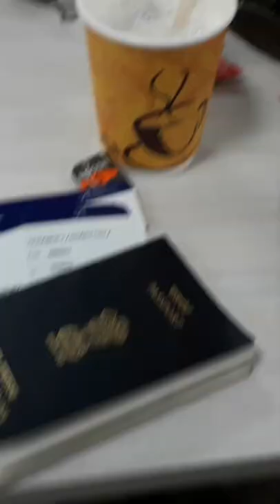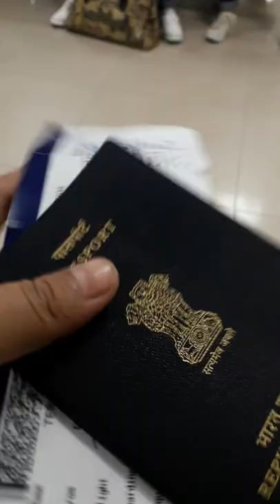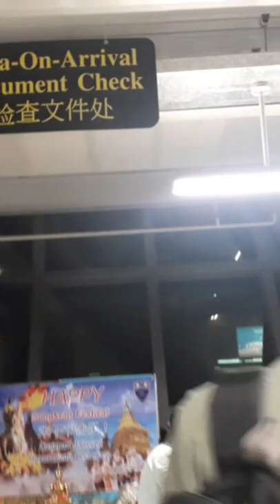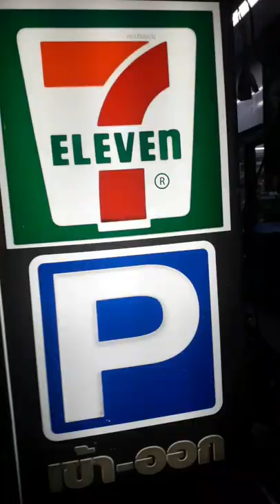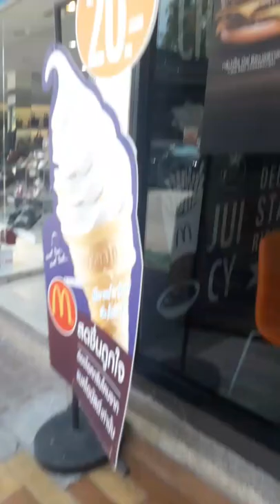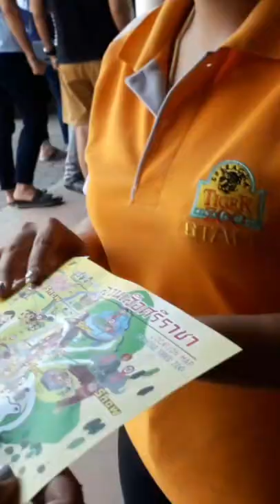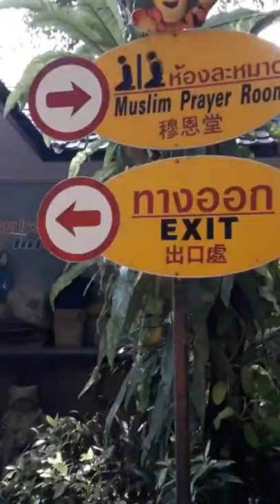Two unknown souls become friends come sister in Thailand trip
I almost spend 7 days in Thailand. Its  my first international trip in my life. It was so amazing experience for me because I was traveling alone and I met one girl she is from dimapur (Anino) it's nice because we were unknown but she become my friend, traveling partner and she become my elder sister. I spend in pattaya for  4 days and in Bangkok 3 days hope to visit again and again